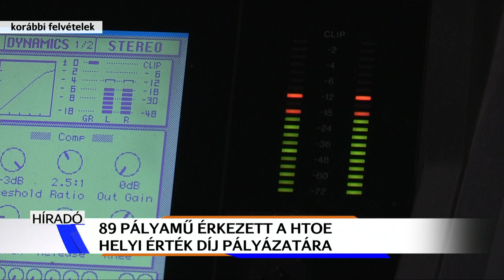Helyi érték a helyi tévéknél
Átadták a Helyi Televíziók Országos Egyesületének Helyi Érték díjait. A tagtelevíziók híradós műsorszám, magazinműsor és egész estés filmek, dokumentumfilmek kategóriában nevezhettek. Idén 89 pályaművel neveztek a médiumok.
A rangos eseményt idén Siófokon szervezte meg a Somogy Televízió. Az egyesületnek a Keszthelyi TV is aktív tagja.